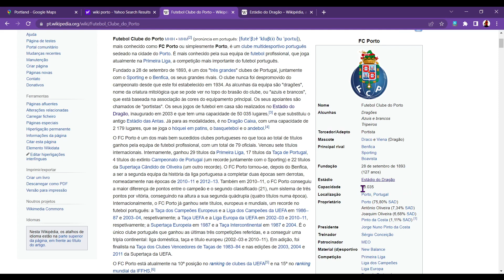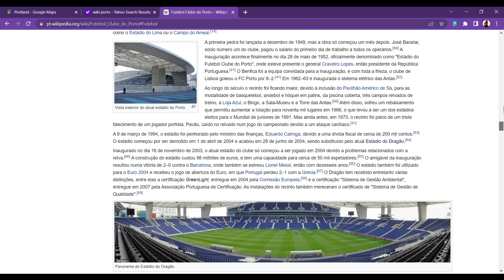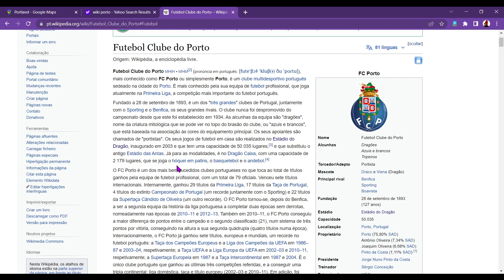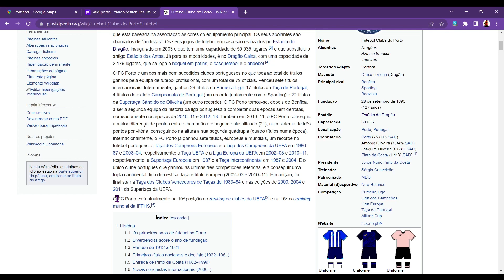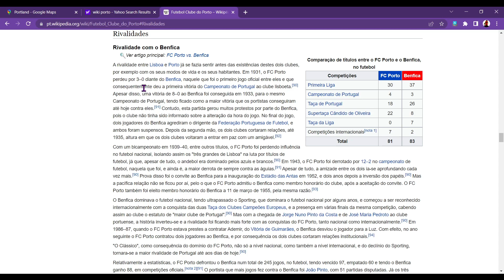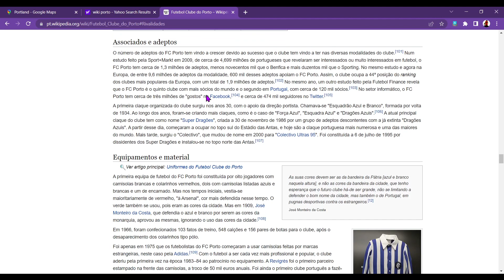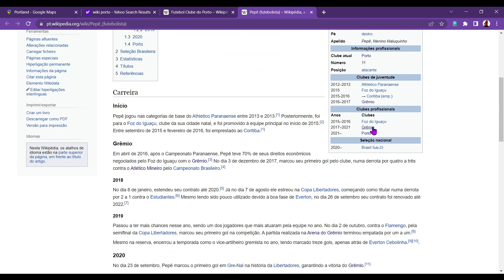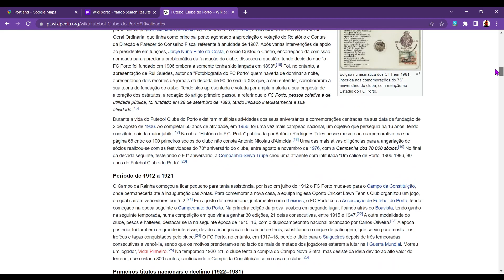ASMR Curiosidades de futebol: FC Porto em português do Brasil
Fala português? É você do Brasil? Você quer dormir ou relaxar? Este vídeo é para você!

In this ASMR video I am trying to speak Brazilian Portuguese to help you relax and fall asleep. Today we are looking at facts about Portuguese football club FC Porto. I make lots of ASMR videos in different languages, this time I chose to practise my Brazilian Portuguese to try and help you relax and sleep. I am not Brazilian (obviously!) but a foreigner trying Portuguese to help you sleep. I hope you like this ASMR video!

DESCRIPTION
This ASMR video features whispering and some soft spoken parts to help you relax, chill and sleep. I hope my pronunciation was ok, forgive me if not!

Do you want more Brazilian Portuguese ASMR videos in the future? Write me a comment and let me know!

A big thank you to my Patrons and Channel supporters, without whom I couldn't do this. Thanks everyone! Join them!